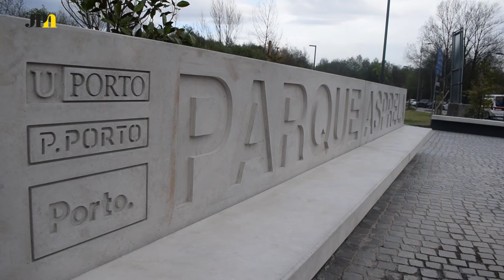Parque da Asprela é o novo pulmão verde do Porto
O Parque da Asprela, localizado em Paranhos, foi inaugurado a 20 de março. O novo pulmão verde do Porto, anunciado em 2018, há muito que era aguardado pelos portuenses. Com cerca de seis hectares e mais de dois quilómetros de percursos pedonais e cicláveis, o Parque da Asprela custou cerca de 2 milhões de euros.